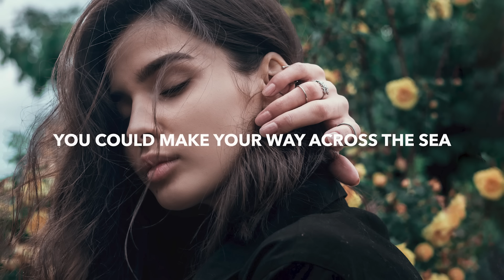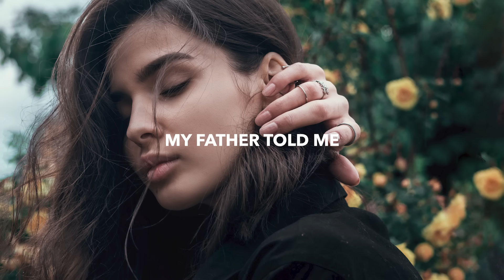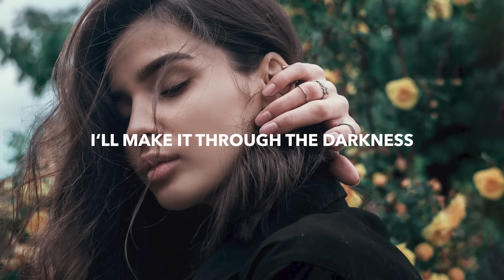Arc North, Rival & Cadmium - Coming Home (Lyrics)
💽 Label: Frequency

🎤 Lyrics: Arc North, Rival & Cadmium - Coming Home
Verse

So make sure you
always open up your eyes

To all the adventures

Go against the tide

 you'll be running out of time

Pre-Chorus
You should fight for who you wanna be
Don't look back on what it could've been
You’ll find it
You’ll find it

You could make your way across the sea

Find new places you ain't never been

Chorus

I’ll live a life that’s filled with stories to be told
I‘ll make it through the darkness and make sure I’m coming home

And even if I’m walking all alone

I’m always coming home

🔥 Songs you will also like based on this track:

📸 Photo by Elijah O'Donnell